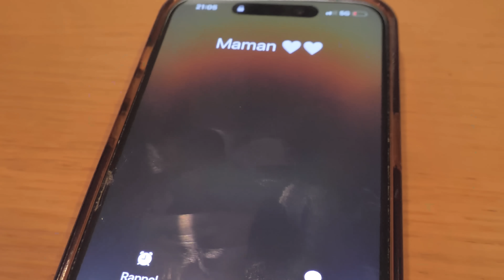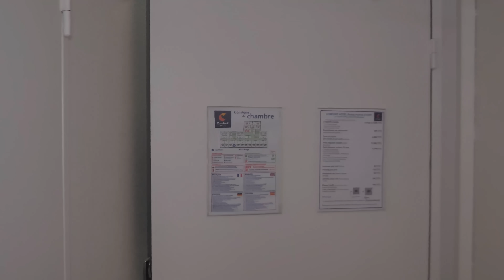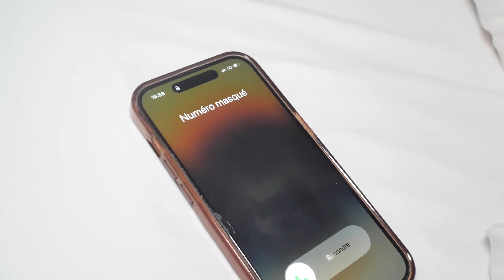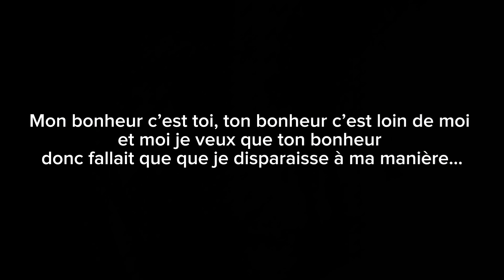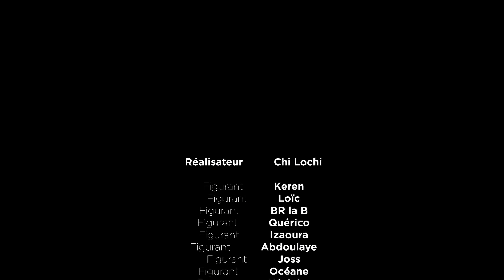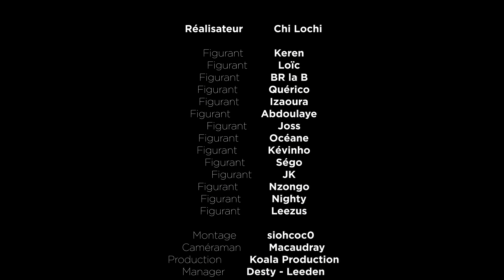SANS RETOUR ( court métrage )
Court métrage

Réalisation : Chilo Lochi
Co réalisation Frame Flow
Cadreur : Koala production
Monteur : Siohcoc0